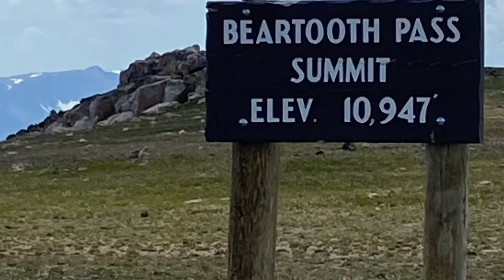Yellowstone 2020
Trip to Yellowstone